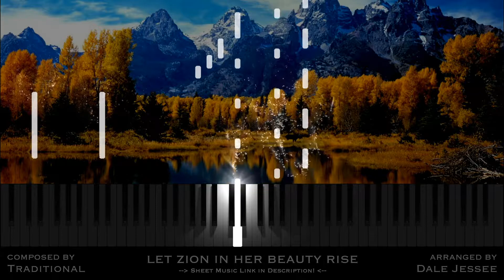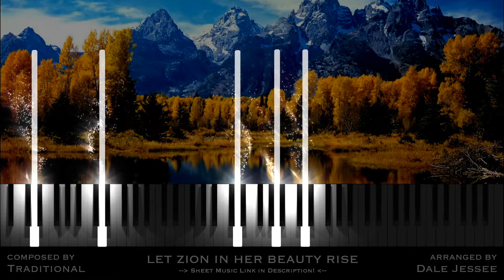LET ZION IN HER BEAUTY RISE (Piano Arrangement)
This arrangement was requested by one my subscribers "J523"...thanks for the recommendation and let me know how I did :)

This song is all about envisioning a better world to live in... the ideal perfect place, but in order for that to take place, it starts with making changes that you can control. How can I be a better person? How can I love other unconditionally? How can I spread truth effectively? Etc...
I hope you enjoy my version of Let Zion in Her Beauty Rise.

☑️  For Best Results, turn off lights, turn up volume and enjoy!

☑️  Got any killer suggestions for a future piano cover? Please leave them in the comments.